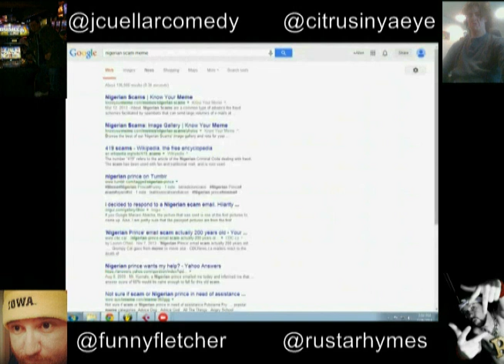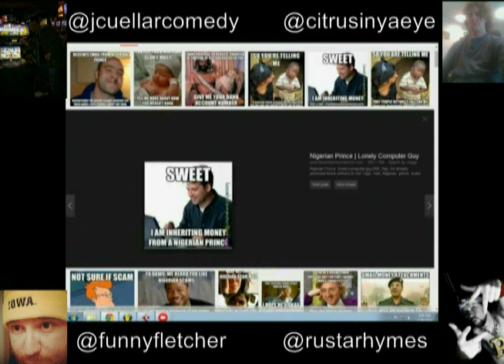How to catch a Nigerian Cash Scam!!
On Potential Problems Podcast, Rusty Rutherford has been getting calls claiming he won millions of dollars, cars, prizes. So he plays a voicemail, and calls the SCAMMER live on the podcast. 100% legit